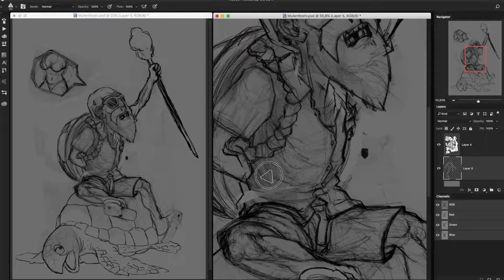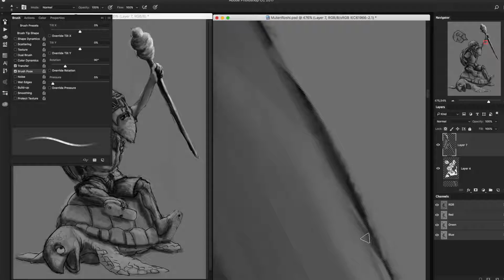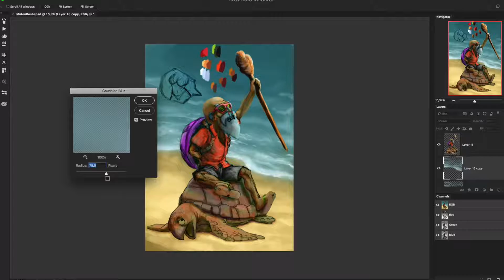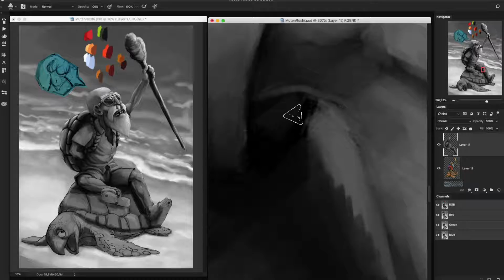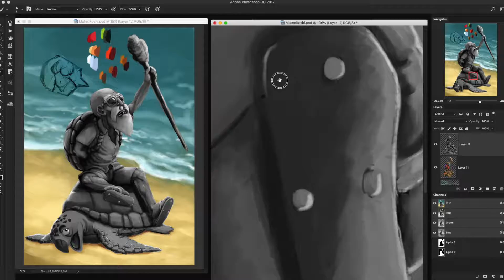Muten Roshi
Speed Painting of Master Roshi, character from Dragon Ball anime series.